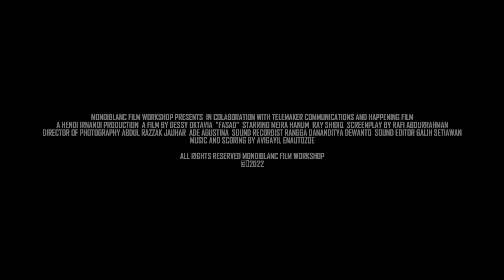Fasad | Short Film | Official Trailer (2022)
Fasad Official Trailer (2022)

Disaat Asha ingin menjadi ibu, Aksa tidak setuju karena anak yang dikandung Asha akan merusak citra mereka.

Dir. Dessy Okt @dessyokt18
Prod. Hendi Irnandi
Writer Rafi Abdurrahman @rafiabdr
AD. Ibara Baiiano @ibbarrabaiiano
DoP Abdul Razzak J. @razakpf dan Adea @a_adea

Starring:
Ray Shidiq @rayshidiiq
Meira Hanum @meranuum

Mondi adalah Yayasan Pendidikan Non Profit berbasis sumbangan komunitas. Jadilah patron kami dengan menyumbang di:

Follow MondiBlanc for updates:
Official Website (production notes, crew and casts, licensing):